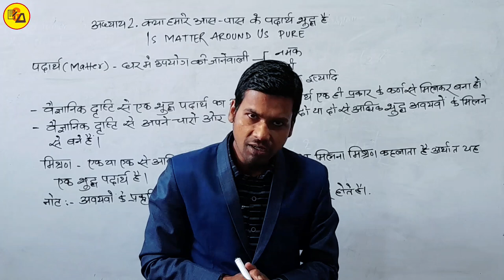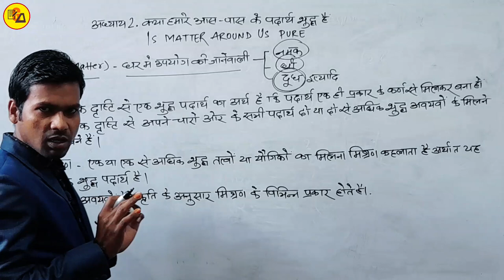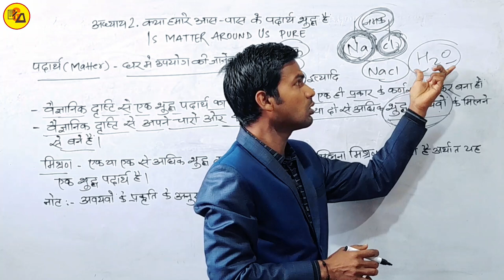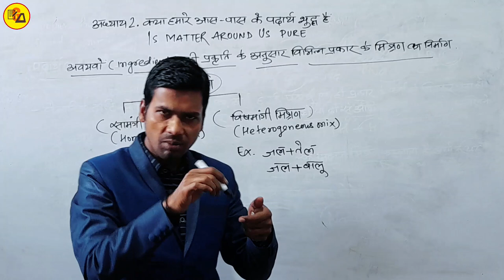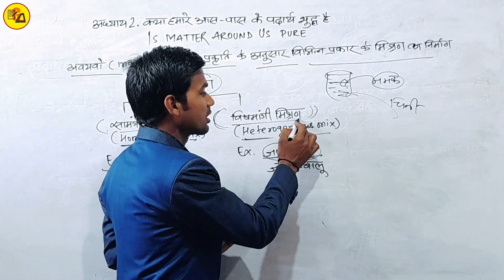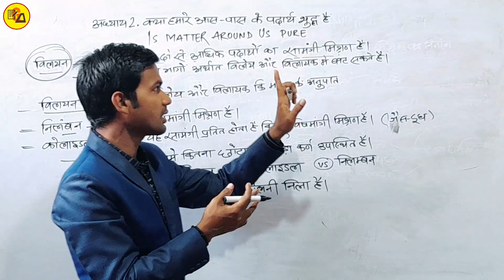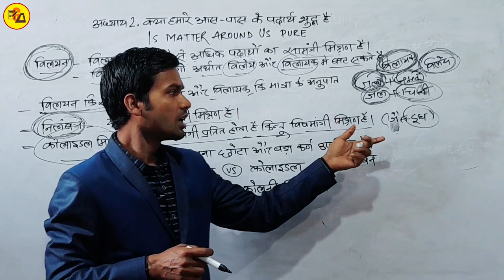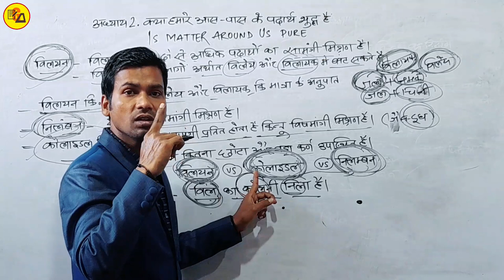पाठ 2 क्या हमारे आस-पास के पदार्थ शुद्ध है|Is matter around us pure|Part_1 By Abadat Sir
Best Wishes :-
इस वीडियो में कक्षा 9वी के विज्ञान के किताब से दूसरे चैप्टर से कुछ टॉपिक अर्थात मिश्रण क्या है समांगी मिश्रण और विषमांगी मिश्रण क्या है विलयन क्या है निलंबन क्या है कोलाइडी विलयन क्या है, के बारे में बहुत ही अच्छे ढंग से समझाया गया है जो आपके ज्ञान बढ़ाने के लिए ज्यादा महत्वपूर्ण साबित होने वाला है इसलिए इस वीडियो को अपने दोस्तों तक पहुंचाने की कोशिश करें ताकि सभी विद्यार्थी इसका फायदा उठा सकें l